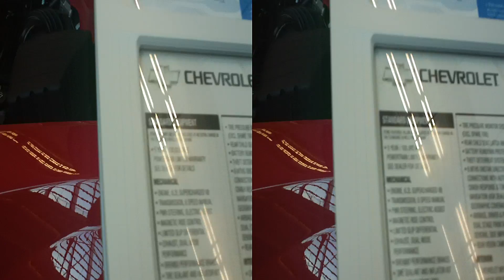2013 Chevrolet Camaro ZL1 Walkaround + Peek Inside